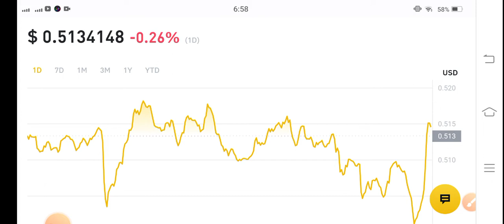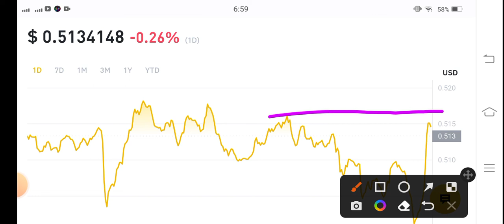Cardano BIG Price Alert! Ada Price Prediction! Cardano News Today